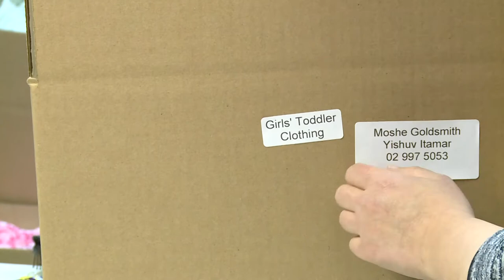2000 family campaign